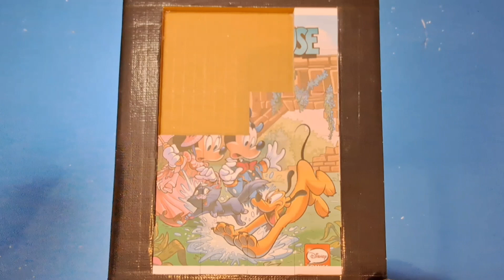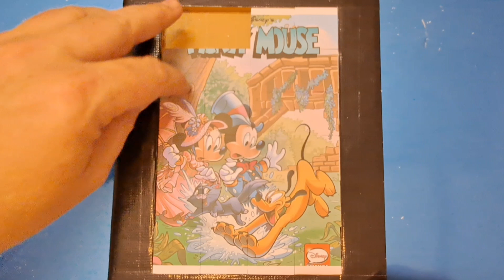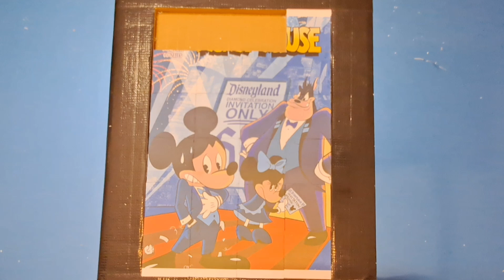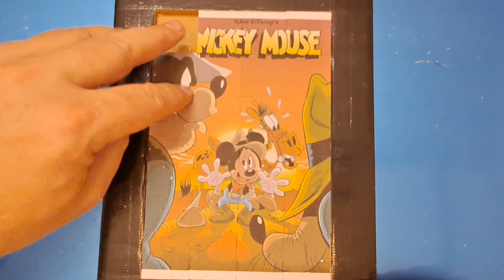mickey mouse minnie mouse donald duck goofy jigsaw puzzle set6